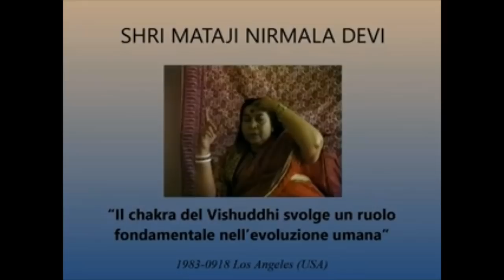Lalita Raga meditation